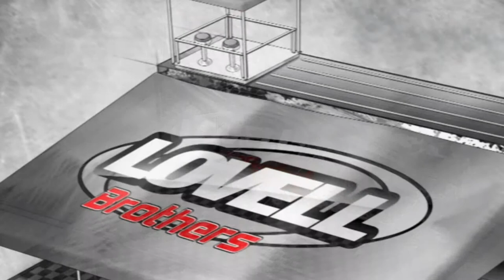Bruce Custom Awnings: On Travel Channel's "Rock My RV" with Bret Michaels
Check out one of our beautiful awnings featured on "Rock My RV" with Bret Michaels on The Travel Channel!